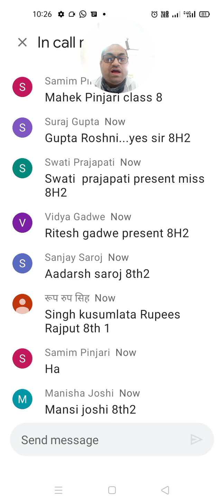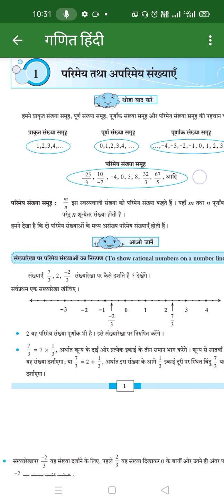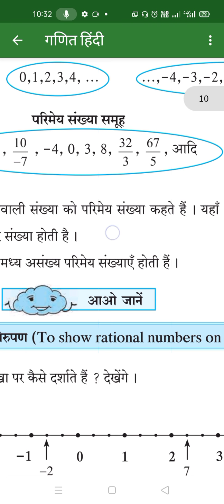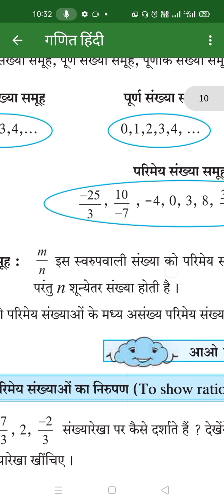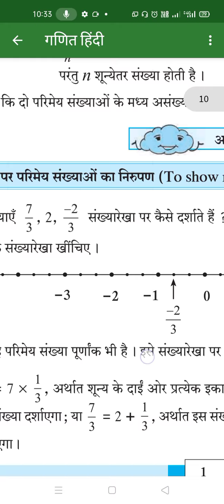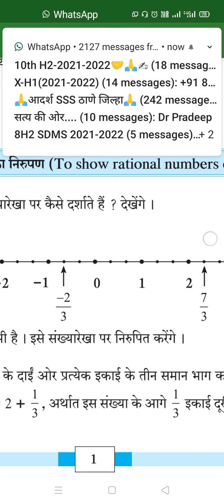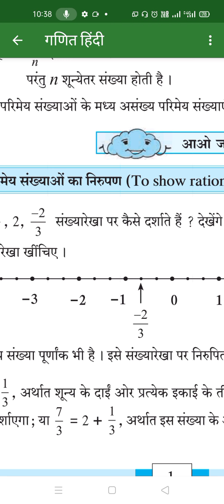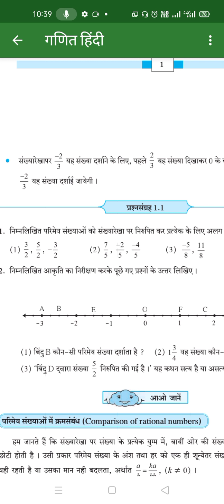8th,Maths,1. परिमेय तथा अपरिमेय संख्या,1st Video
8th,Maths,1. परिमेय तथा अपरिमेय संख्या,1st Video